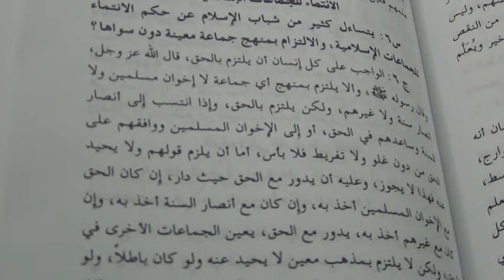Need For Salafi Upbringing And Manners: Imam Albaani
Imam of Ahl sunnah in this time addresses an important issue we still face today, perhaps even more now the dawa is spreading: the need for correct tarbiyah manners and purification even from our duat, da'ees and propagators to Islam. How can the youth be expected to exhibit qualities of the Sunnah if their imams and Duat do not have this tarbiyah and manners, akhlaq, taqwa.
So many speak about the deen and quote with little practice and Sunnah. May Allah help us to return to the religion completely and reform our characters and manners and avoid sin.